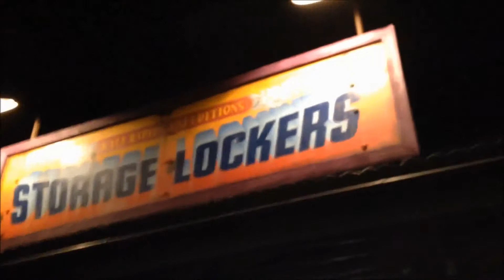ASIA Complete Walkthrough At Night POV Disney's Animal Kingdom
Asia Disney's Animal Kingdom at night complete walkthrough, Take a tour around Asia and it's culture.